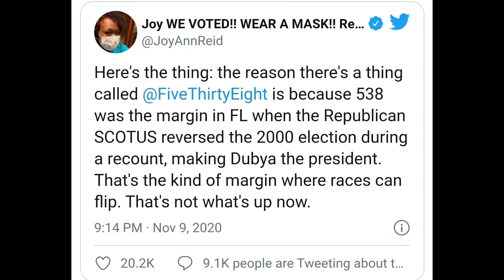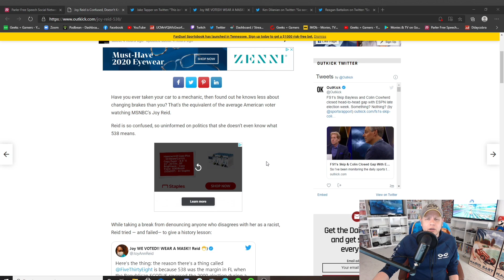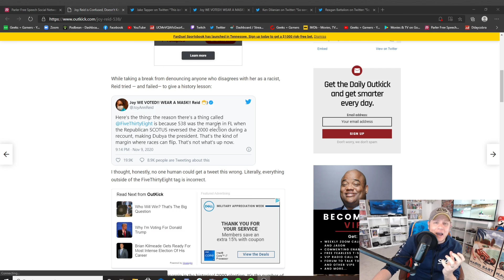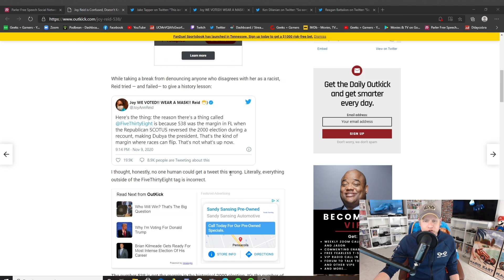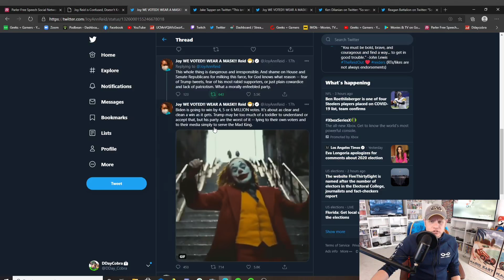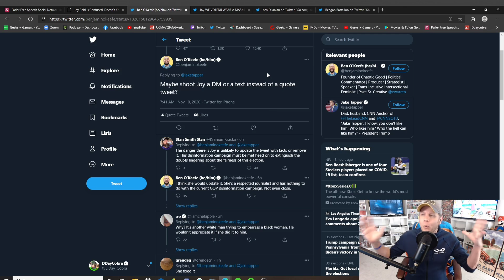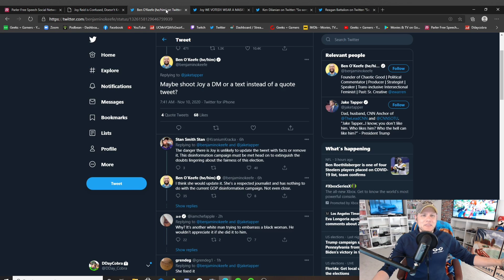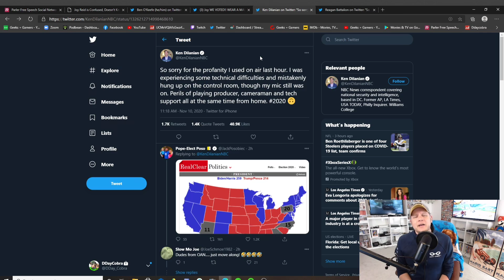MSNBC's Joy Reid Doesn't Understand What 538 Means - This is GLORIOUS